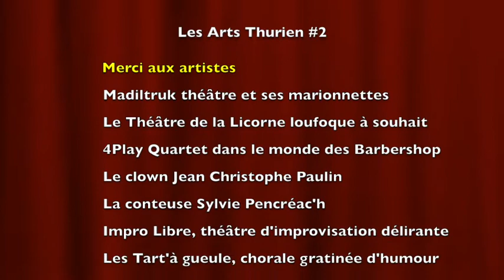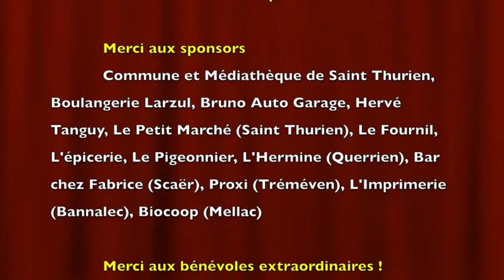Les Arts Thurien #2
Le rideau s'est baissé sur la deuxième édition des Arts Thurien.
Merci à tous les participants ! Encore un merveilleux programme de spectacles !